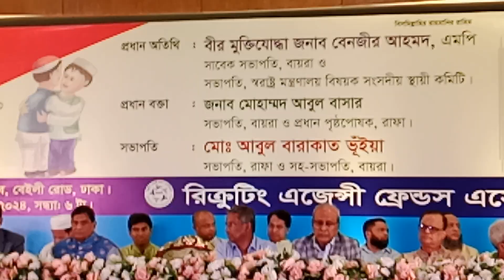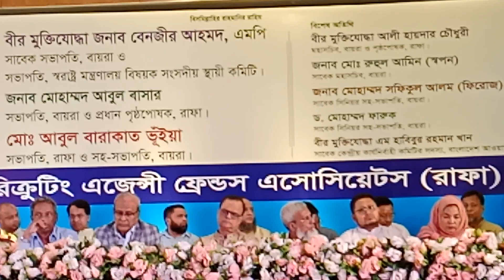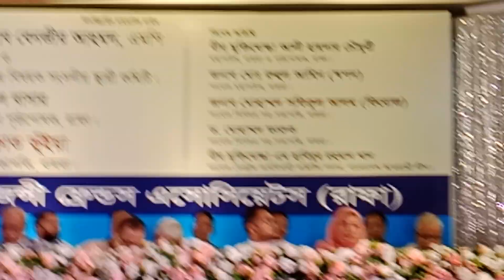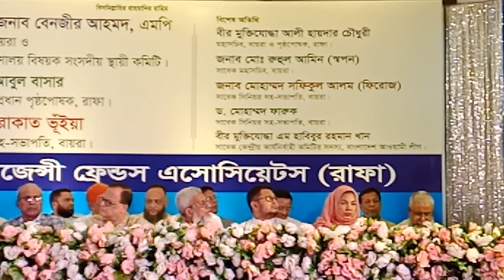11 May 2024